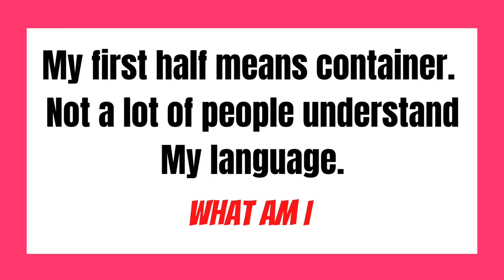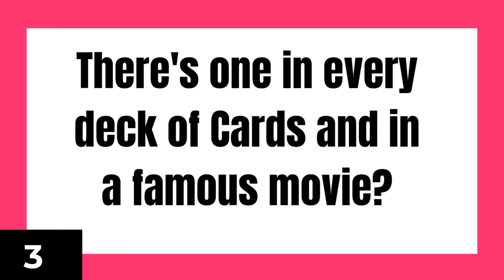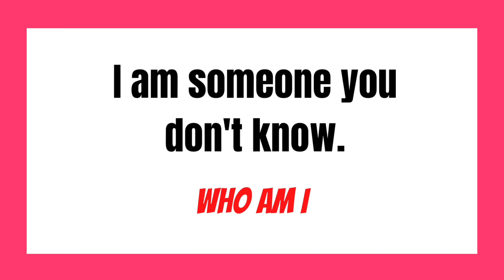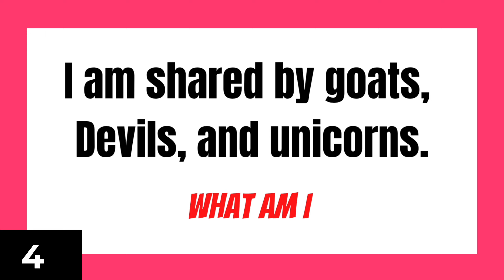10 Tricky Riddles That"ll Stretch Your Brain | RIDDLES QUIZ - part 10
Do you have what it takes to be a genius? Test your solving skills with this fun riddle quiz!

In this video, we're taking on 10 tricky riddles! Can you figure them all out?

If you're a fan of puzzles, then you'll love this quiz! This riddle quiz is a fun way to test your puzzle solving skills. Can you solve all 10 riddles before the timer runs out? The challenge is just a little bit harder than your average puzzle, but with a bit of genius, you should be able to solve them all!